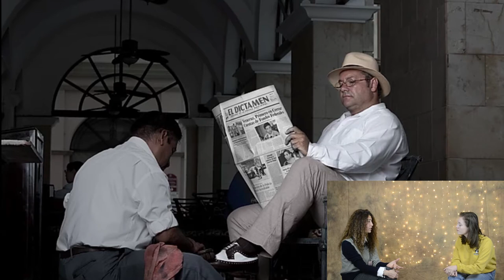Career Path in Digital Art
Discover top majors that lead to good careers with Nyree's series. Girls Tech Playground Channel - a community of girls exploring a world of career opportunities in the digital age: STEM, Entrepreneurship, Media and Arts, SDG's etc.

Write down below what you are interested in and what career paths you want to explore.